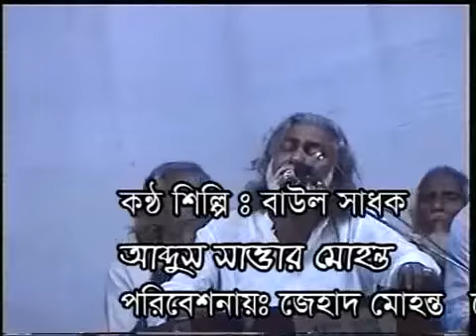মোহন্ত-আজ আমার বুকের ব্যথা মনের কথা@কথা,সুর ও শিল্পীঃ আব্দুস সাত্তার মোহন্ত mohonto geeti